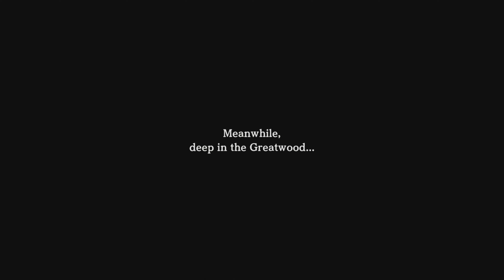Eiyuden Chronicle: Hundred Heroes PS5 Marisa Scene